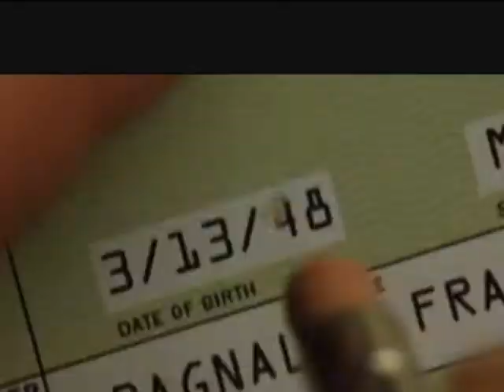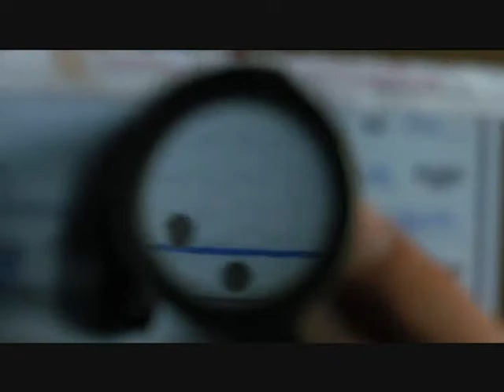Catch Me If You Can; I'm Bad